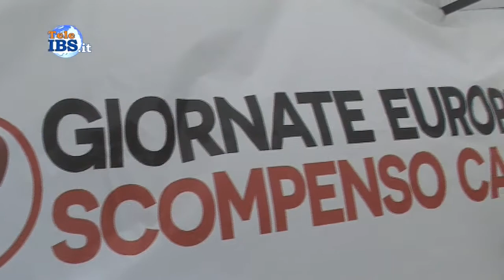2015-05-05 Giornate europee dello scompenso cardiaco anche a mazara il Gazebo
Giornate europee dello scompenso cardiaco anche a mazara il Gazebo. Servizio di Piera Pipitone